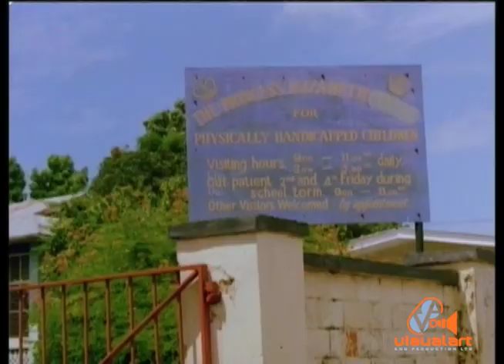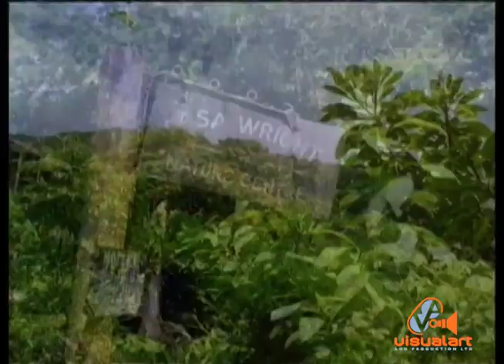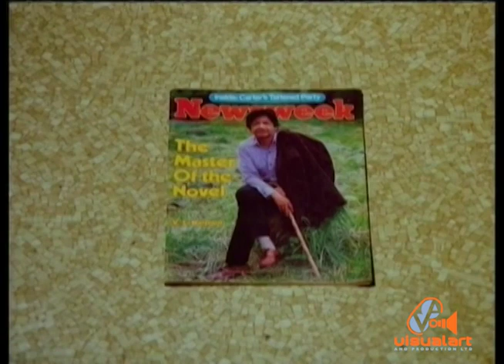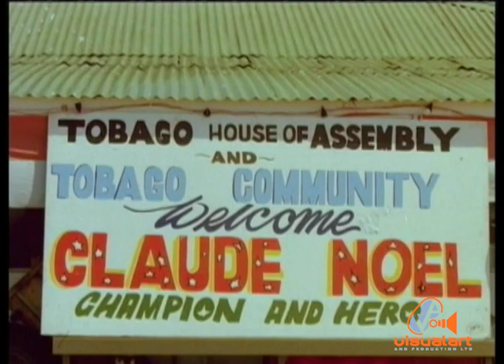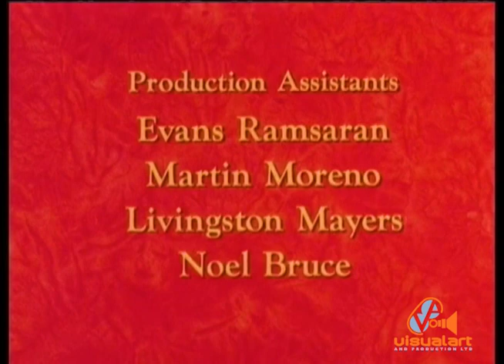T&T in the Eighties, (Part 2) - Government Film Unit (1982)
Presented by Gail Bindley - Taylor...
Directed by  Roy Rique